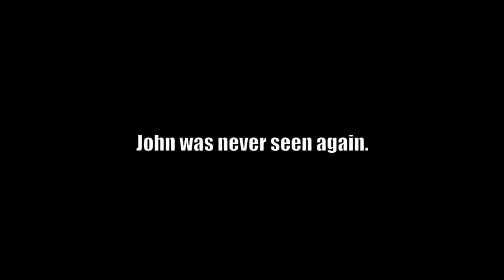JEH - 11.12.13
John E. Hopkins performing with the Big Bang Bar musicians at Alexandra's Bachelorette Party.